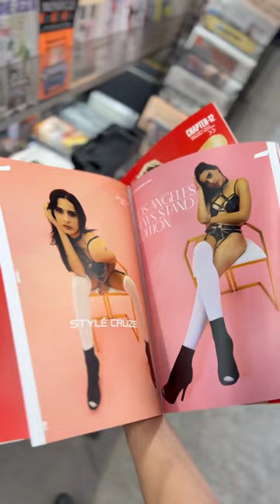On the front cover of style cruze magazine. LA news stand.